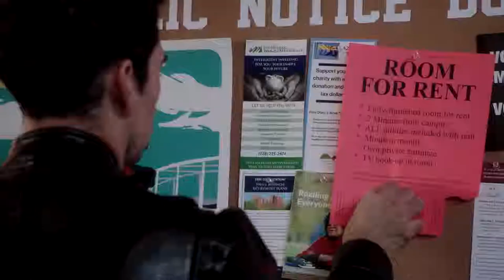ROOM FOR RENT trailer (2019) | PLANET DARK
FILMWEB.PL